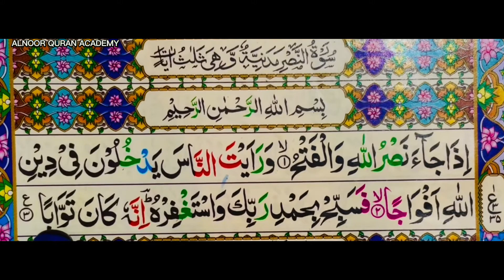SURAH ALNASR RECITATION BY SAMAR QURAN ACADEMY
Sura
110 of the
Quran
ٱلنَّصْر
An-Naṣr